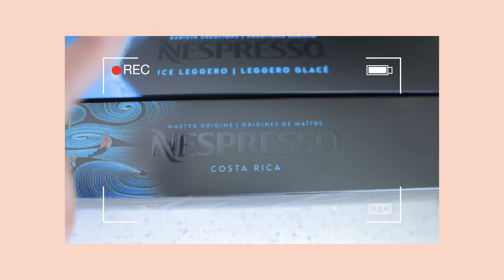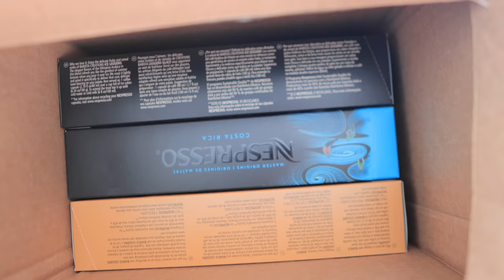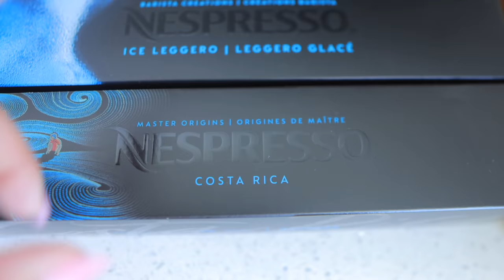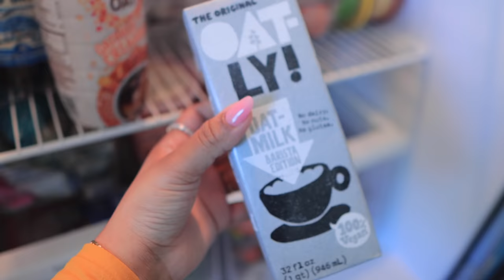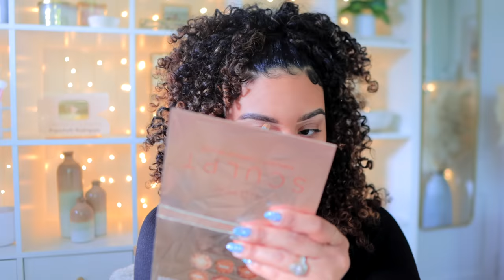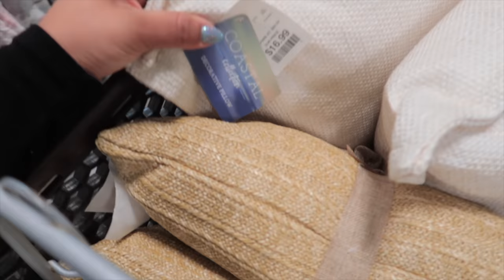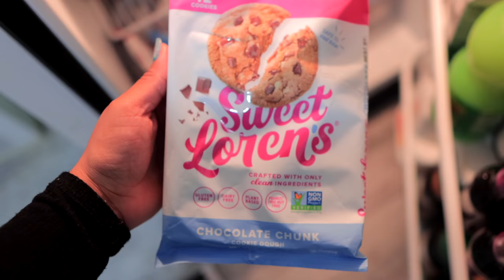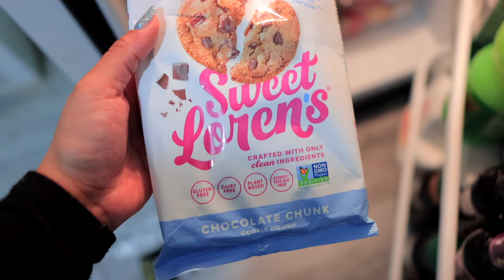vloggg | patio makeover, iced oat milk latte + driving alone for the first time